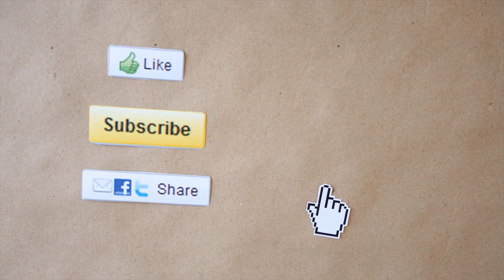Caja de pizza: para regalo original // Pizza box DIY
Hola soy Liz y te enseño cómo hacer una caja para regalo parecida a las de pizza! Es una manualidad con papel muy fácil y si quieres decorarla como yo te dejo esto:

¡Sígueme!